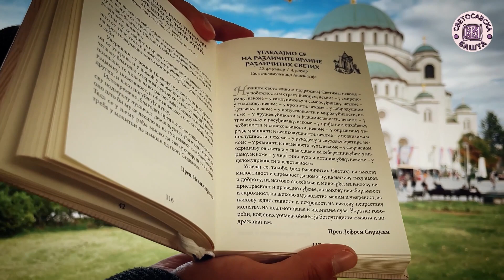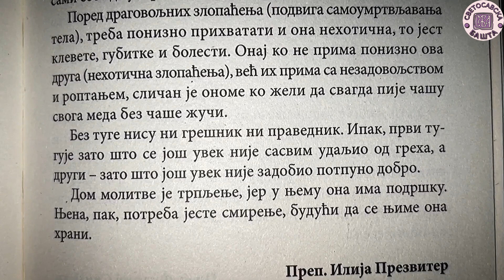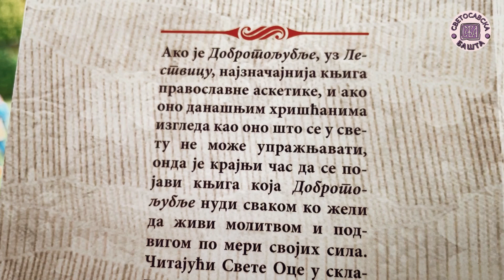Радо примајмо критике - Добротољубље за сваки дан